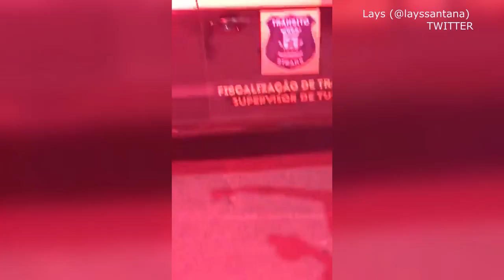De arrepiar🤩! Torcida faz LINDA festa para o Flamengo em Teresina-PI!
Sem Gabi e Arrasca, mas com muita festa do torcedor, Flamengo volta ao Piauí após uma década

Chegada do Flamengo em Teresina
Torcida do Flamengo
Festa da torcida do Flamengo
Flamengo em Teresina
Chegada do Flamengo no Piauí
Noticias do Flamengo de hoje
Carreata do Flamengo
Ge Flamengo

Crédito das imagens:
Cahê Mota - GE Flamengo
Raísa Simplício - S1 Live
Belle Costa - S1 Live
Lays Santana - Twitter

Crédito da thumb: Gilvan de Souza - Divulgação CR Flamengo

Chegada do Flamengo em Teresina,Torcida do Flamengo,Festa da torcida do Flamengo,Flamengo em Teresina,Chegada do Flamengo no Piauí,Noticias do Flamengo de hoje,Ultimas noticias do Flamengo,Noticias do Flamengo,Flamengo,Vídeos do Flamengo em Teresina,Videos da chegada do Flamengo,Flatv